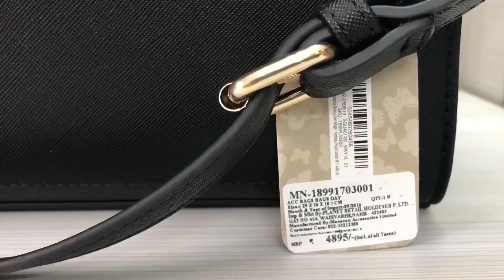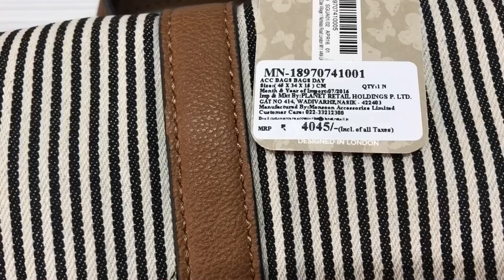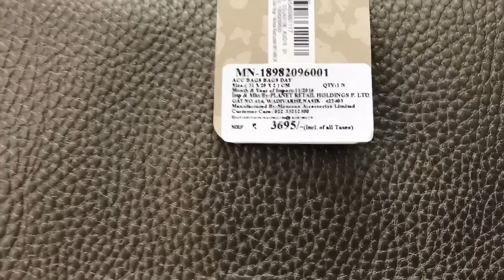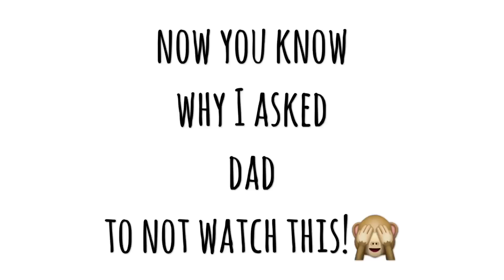Accessorize Sale Haul - Flat 70% Off | Heli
*By junkies, I mean people who store a lot of junk in their bag and not drug addicts*

Yes, I re-attched the tag ;)

The sale prices keep on fluctuating on online stores. One fine day a thing sells for 70% off and the next day it's at full price. Like whaaaaaat?!

Nonetheless, here are the links :)

Accessorize Burgundy Polka Dot Print Satchel

Accessorize Black Handbag with Sling Strap

Accessorize Women Black & Off-White Striped Backpack

Accessorize Women Silver-Toned & Black Coin Purse

Accessorize Women Grey Backpack

Accessorize Women Gunmetal-Toned Backpack

Accessorize Tan Brown Hobo Bag

Accessorize Beige Shoulderbag

Accessorize Black Embroidered Sling Bag

I am unable to access the new account :/ and hence, not able to get the link to my favourite bag, the last one.

Love,
Heli ;)